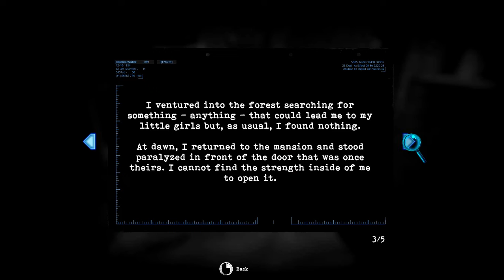Tormented Souls where to get vhs tape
Hi Horror Lovers !
You gonna found this inside a prison cell. When you go inside the secret door opened in experiment room. Hope it helps someone.

0:00 Going to Pull The Heavy Metal Cabinet
03:38  Killing  Wheelchair Monster
05:44  Skeleton Puzzle  Non VHS
06:07  Collection  of Books
06:17 William Wildberger's Diary
08:23  A Vial of Morphine
09:39  Pouring Some Acid on Lock
10:59  A Child's Corpse
12:15  VHS Tape Experiment Room